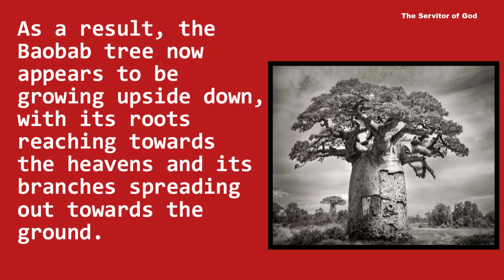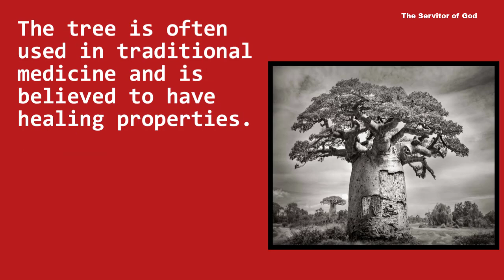Baobab Tree, a famous spiritual story from Africa